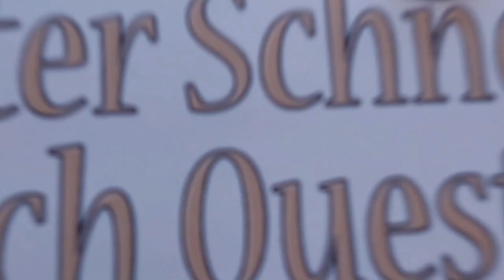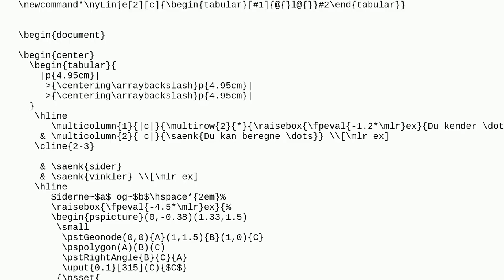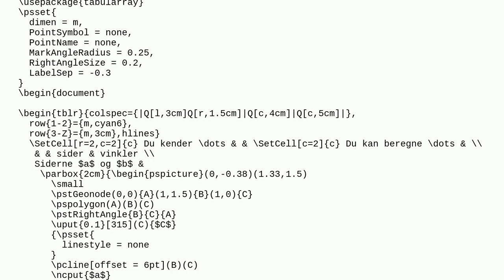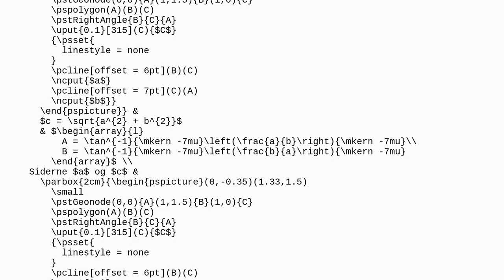Tex: Automatic Alignment of Cell Contents in Table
Automatic Alignment of Cell Contents in Table

A special thanks goes out to the community

  tables horizontal-alignment